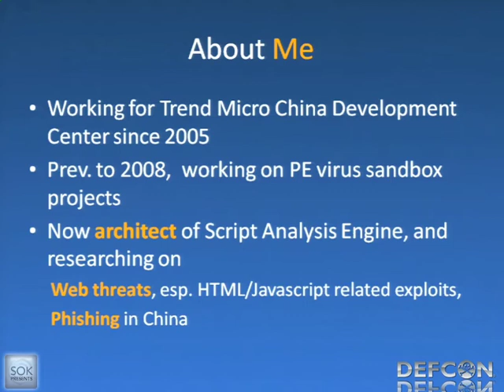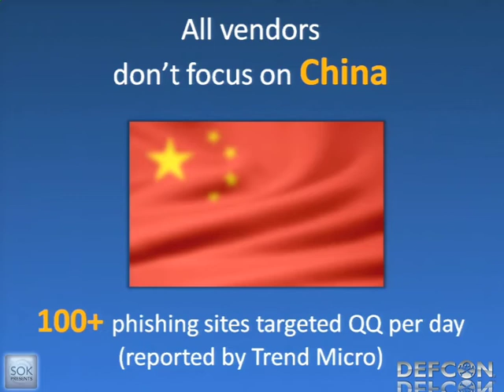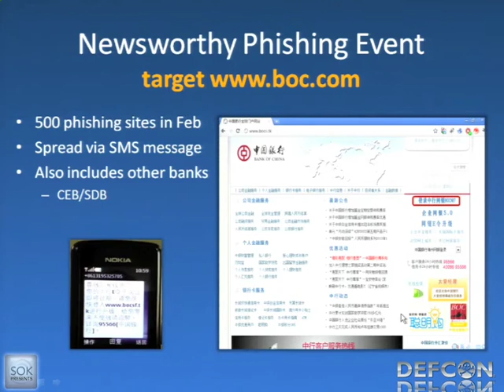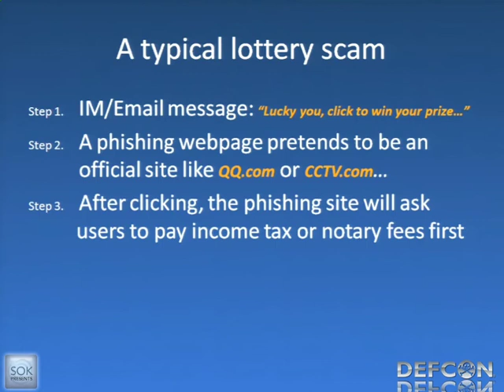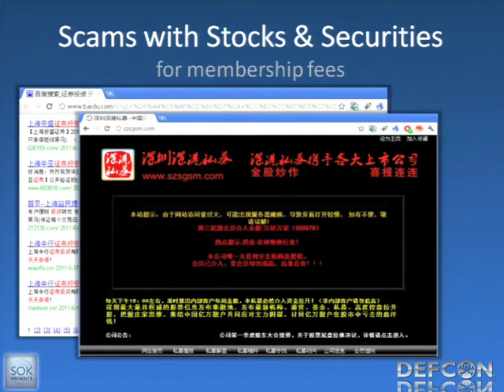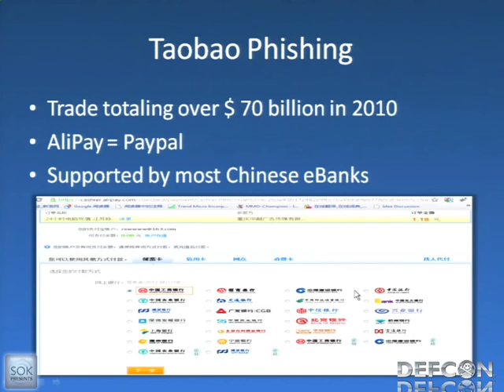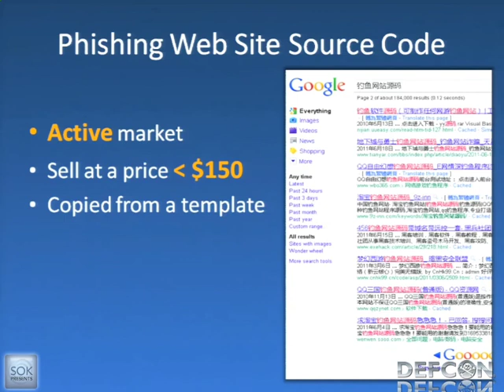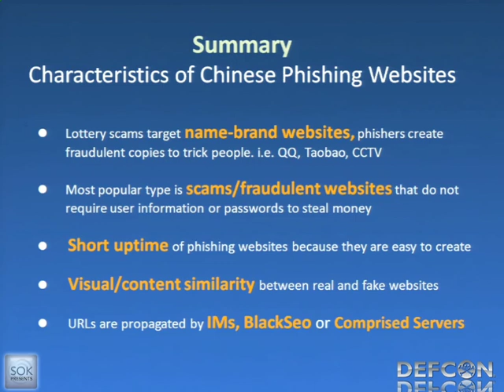DEFCON 19: Phishing and Online Scam in China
Speaker: Joey Zhu Staff Engineer, Trend Micro Inc.

Today, Ebay, Paypal and WOW are all popular targets of global phishing. However, phishing in China is different from that in other countries. The Chinese government has already placed a lot of focus on this issue, however, online scams have already gone beyond the traditional scope of phishing. For example, one of the top five phishing targets is CCTV, which is an official Chinese TV station that produces several of the most widely distributed Chinese TV channels. I will explain how hackers get money through CCTV phishing. In the first part of the presentation, I will introduce the event about massive online bank phishing attacks, which target customers of the "Bank of China" at Feb, 2011. Then, I will share information about popular scams, which try to trick people into believe they won the lottery or bought cheap tickets. Finally, I will show a case about Taobao phishing, analyze its framework and the source code behind it.